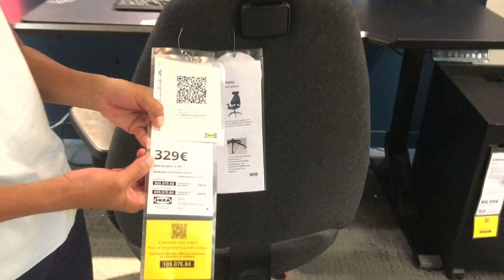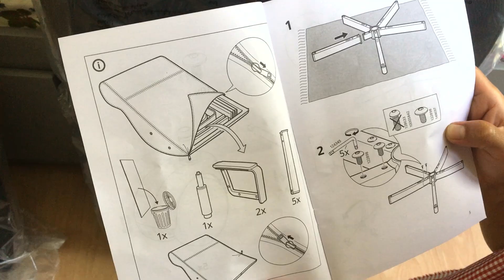Suk bha ban shna ia kane!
Ha kane ka video ngan pyni Kumno nga leit ban thied ka wei ka shuki na ka dukan ka ba heh bha bad ka jingeh ka long ba ki don bunjait, te na kata ka daw nga hap ban leit pyrshang shong ha ki ban sngewthuh ba ki suk ne em?. Na pdeng kine ki shuki babun , phi tharai kano na ki nga lah jied ?Sngewbha sa ia thuh lem mo ha ka comment jongphi. khublei shibun! 😊👍